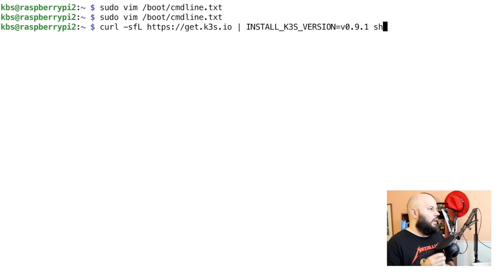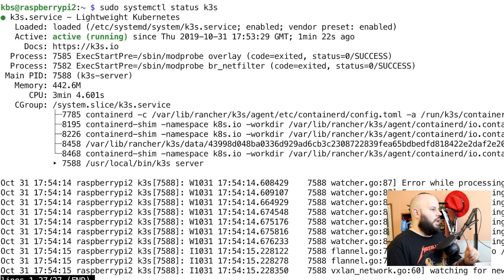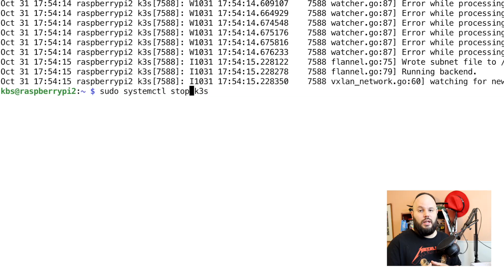KUBERNETES SUPER LIVIANO! - V2M / K3s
Hoy vemos una versión de Kubernetes super liviana, sólo 40 MB de binario y necesita 500MB de ram. Puede correr en todos lados, incluido una Raspberry!

Micrófono: Blue Snowball ICE
Cámara: Canon Rebel SL2
Lente: Canon 24mm f/2.8
Laptop: Macbook Pro 15'' 2017